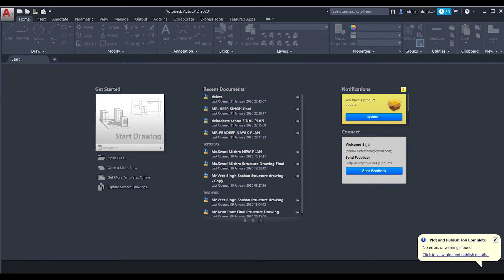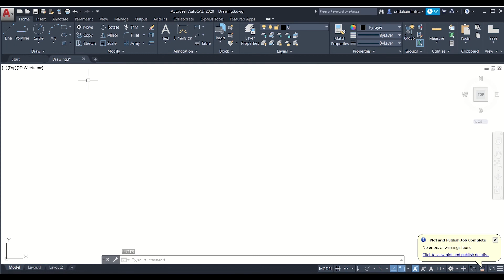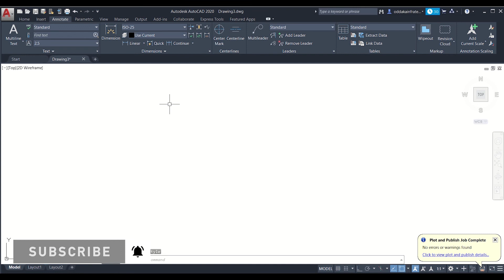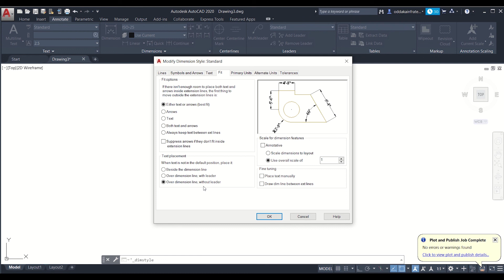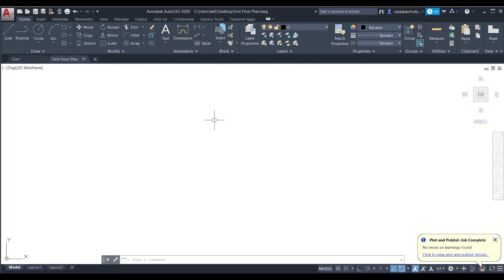AutoCAD Drafting Basics: How to Set Units and Dimensions in AutoCAD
Drafting has been made easy by the use of CAD Software like AutoCAD, almost every draftsperson knows how to use the software, but how to do it in such a perfect way, how to set units, how to set arrow sizes, how to complete a building plan using the minimum commands, how to print the file and convert to pdf.

In this video we have described the procedure for setting text and dimensions and in the upcoming video we will proceed further.